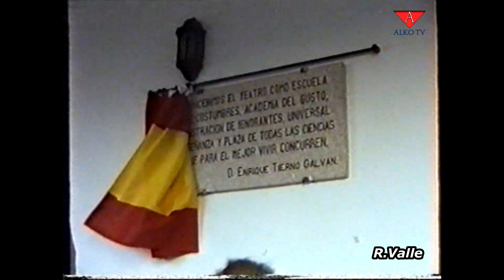1991 Inauguración de corral de comedias y los pisos tutelados - Ramiro Valle